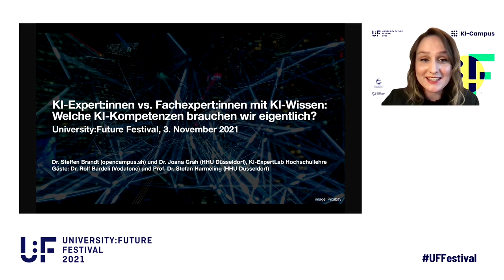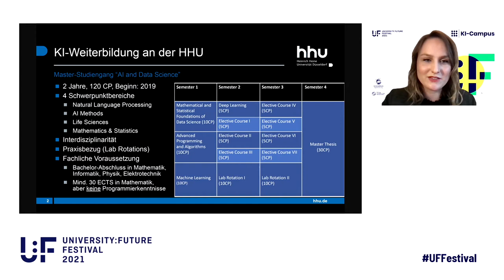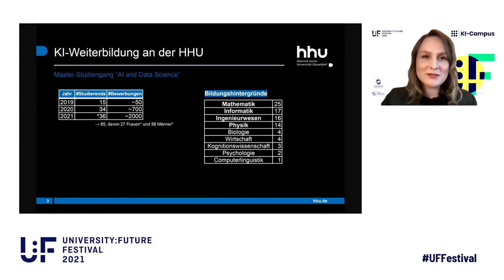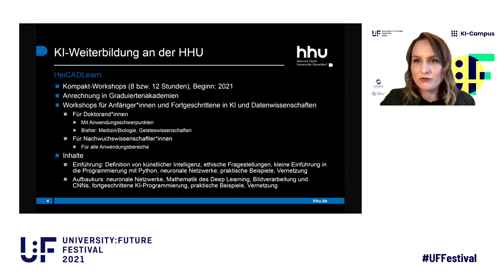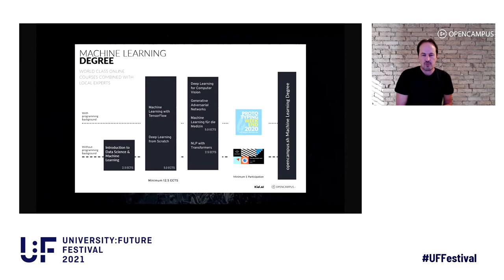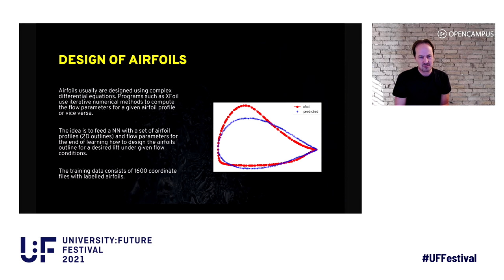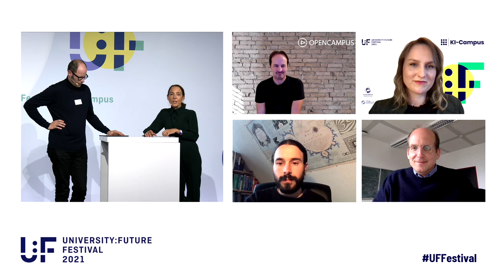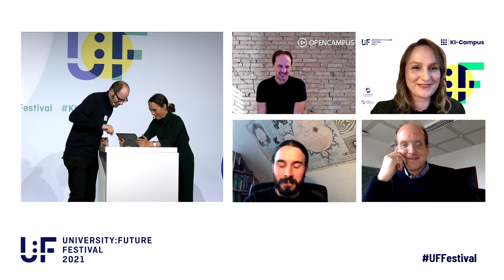KI-Expert:innen vs. Fachexpert:innen mit KI-Wissen: Welche KI-Kompetenzen brauchen wir? – U:FF 2021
Zusammen mit Joana Grah (Heinrich-Heine-Universität Düsseldorf; HHU) und Steffen Brandt (opencampus.sh), die die Möglichkeiten praxisorientierter, fachübergreifender Bildungsangebote zu KI beispielhaft aufzeigen, sowie mit Rolf Bardeli (Lead Data Scientist, Vodafone) und Herrn Prof. Stefan Harmeling (Leiter Arbeitsgruppe Machine Learning, HHU), die ihre Perspektiven aus der Praxis einbringen, möchten wir diskutieren, welche Kompetenzen im Bereich KI aktuell am dringendsten benötigt werden.

Der KI-Campus, die Lernplattform für Künstliche Intelligenz, betreute als Track-Partner des University:Future Festivals die KI-Campus-Stage zum Thema KI in der Hochschulbildung. Mehr zum KI-Campus